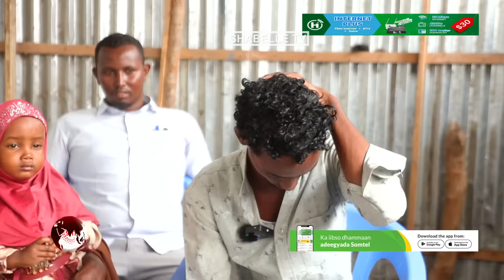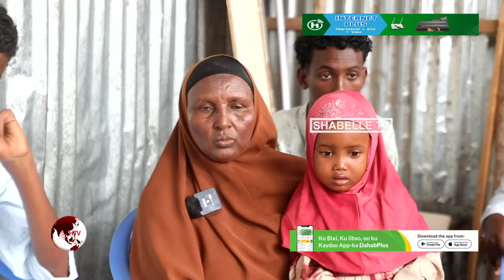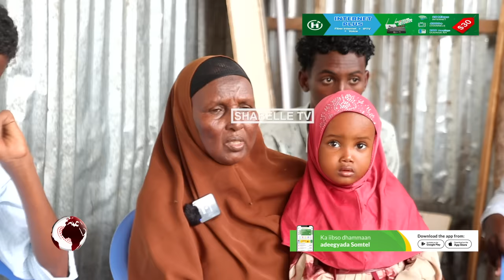Nin qoyskiisa 15 sano kahor loo sheegay geeridiisa, xaaskiisuna ay nin kale guursatay oo dib loo....